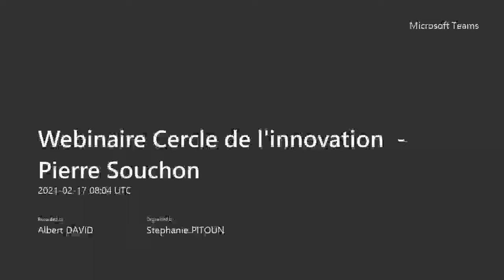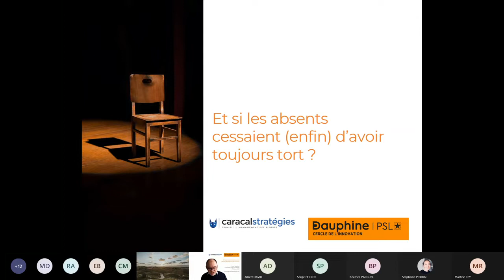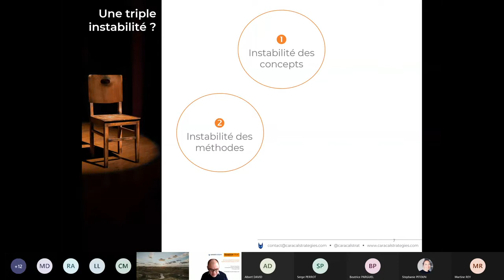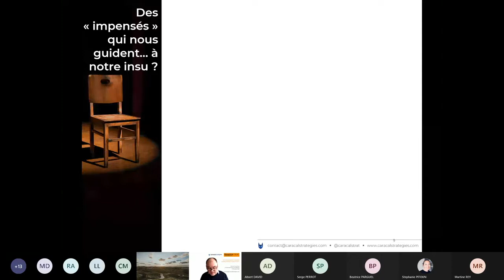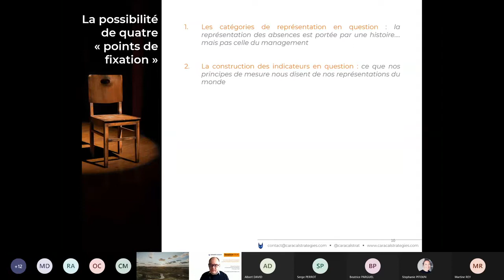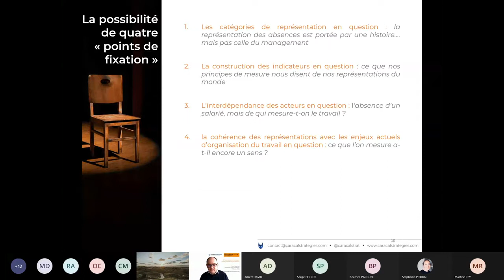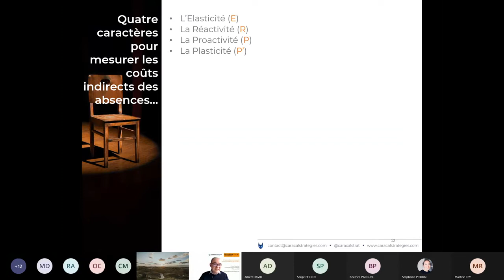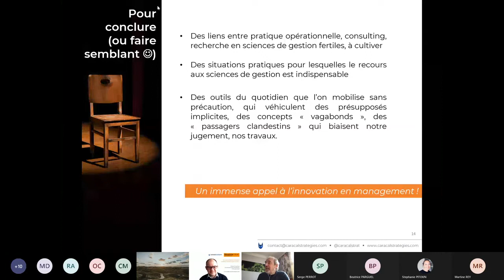Webinaire Cercle innovation Université Paris Dauphine PSL 17 02 2021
"Et si les absents cessaient (enfin) d'avoir toujours tort ? par Pierre Souchon Directeur et Fondateur de Caracal Stratégies, membre du Cercle de l'innovation.